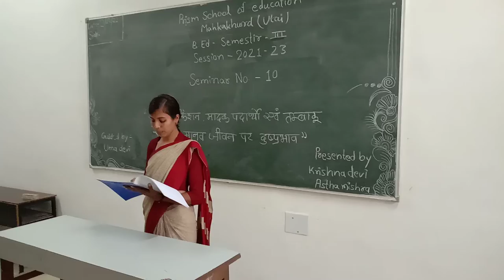Prism School Of Education Makhakhurd Utai Seminar 10th B.Ed Student Videography By Ayush Soni - 2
आयुष कुमार सोनी